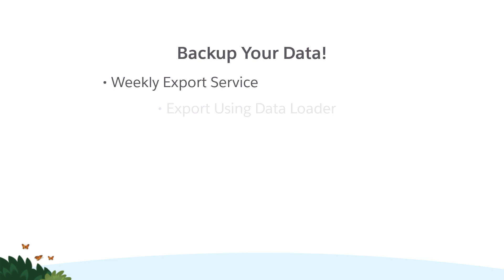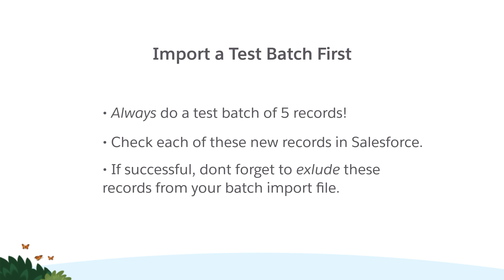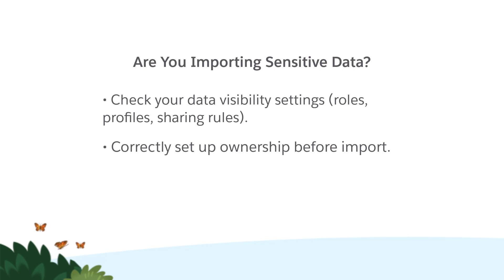Data Import: Best Practices for Importing Data | Salesforce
In this video you'll find some handy tips and best practices to make your life easier when importing your data. Watching this video may save you hours of frustration! We'll cover ways to avoid top pain points experienced by our customers which include:
-Data export services
-Using an initial test batch when importing data
-Deleting bad imports
-Checklist for importing sensitive data

Need additional guidance? Bring your questions to an Ask the Expert webinar.